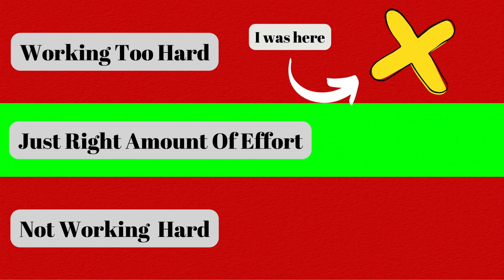My January Self-Improvement Reflection: Progress, Setbacks, and Growth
Join me on my 19th day of documenting my self improvement journey.